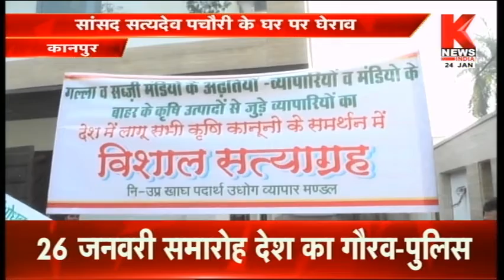Ghaziabad : किसान निकालेंगे ट्रैक्टर मार्च, मंडोला गांव से सैकड़ों किसान होंगे शामिल || Knews